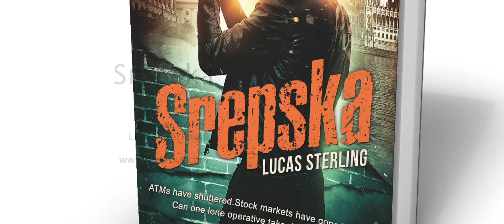Srepska Book Trailer-UHD1440 version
Trailer for the international financial/spy thriller Srepska by Lucas Sterling.